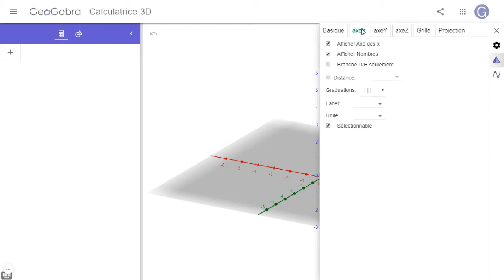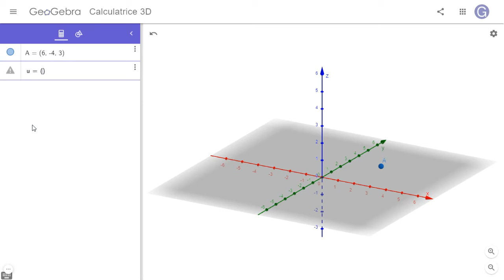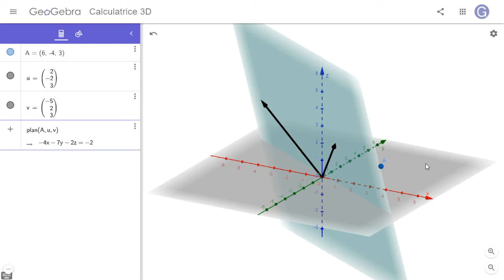MCV4U Tracer un plan dans Geogebra 3D à partir d'un point et de deux vecteurs directeurs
Cette vidéo présente une méthode simple pour nous permettre de tracer un plan dans Geogebra 3D.